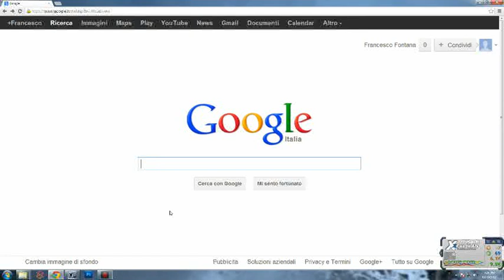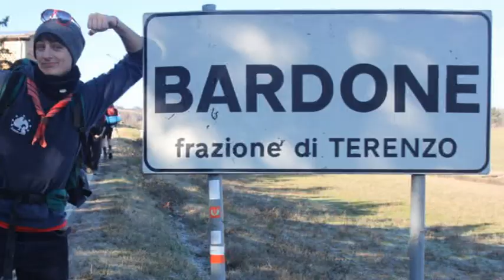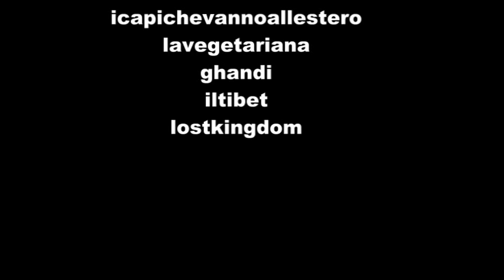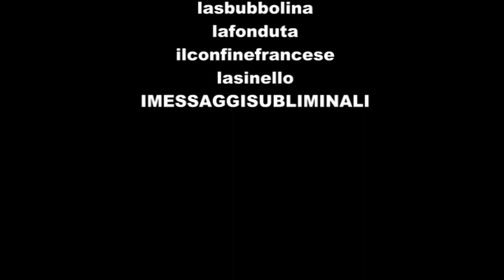Route Monte Bianco